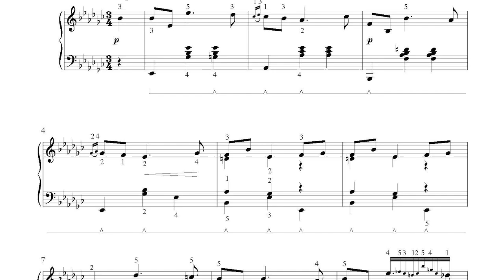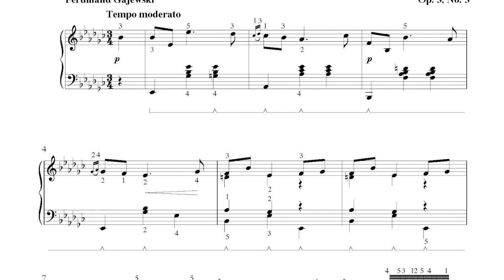Carl Filtsch, Mazurka, Op 3., No. 3, composed age 13 in 1843, performed by Gabriel Crist, at age 13.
Carl Filtsch, Mazurka, Op 3., No. 3, 1843, Young Composer, Student of Chopin. Written when Carl was 13. Performed by the American Composer, Gabriel Crist, also age 13. This is part of the Young Composer Series published by Stone Soup, the Online Magazine of creative work by young people: stonesoup.com.